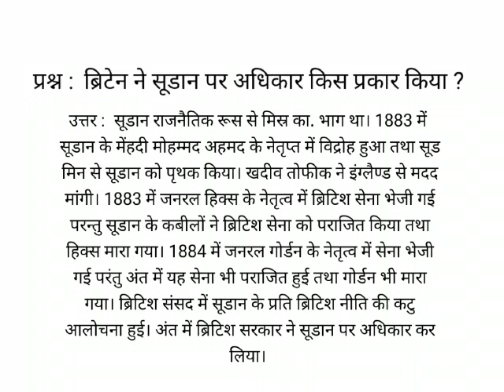ब्रिटेन ने सूडान पर अधिकार किस प्रकार किया ?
उत्तर :  सूडान राजनैतिक रूस से मिस्र का. भाग था। 1883 में सूडान के मेंहदी मोहम्मद अहमद के नेतृप्त में विद्रोह हुआ तथा सूड मिन से सूडान को पृथक किया। खदीव तोफीक ने इंग्लैण्ड से मदद मांगी। 1883 में जनरल हिक्स के नेतृत्व में ब्रिटिश सेना भेजी गई परन्तु सूडान के कबीलों ने ब्रिटिश सेना को पराजित किया तथा हिक्स मारा गया। 1884 में जनरल गोर्डन (ळवतकवद) के नेतृत्व में सेना भेजी गई परंतु अंत में यह सेना भी पराजित हुई तथा गोर्डन भी मारा गया। ब्रिटिश संसद में सूडान के प्रति ब्रिटिश नीति की कटु आलोचना हुई। अंत में ब्रिटिश सरकार ने सूडान पर अधिकार कर लिया।